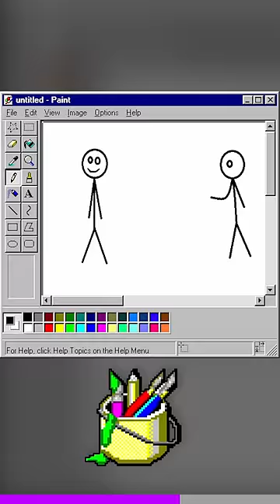This show is better than the entire MCU…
She-Hulk got some competition ig 😅